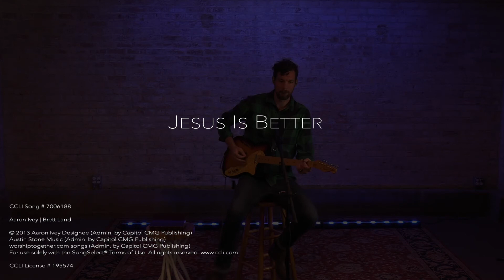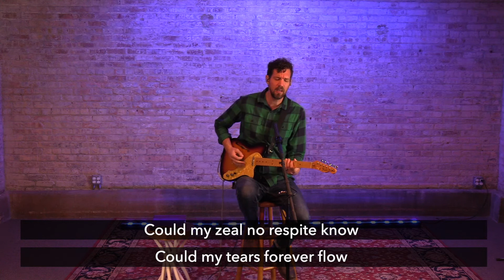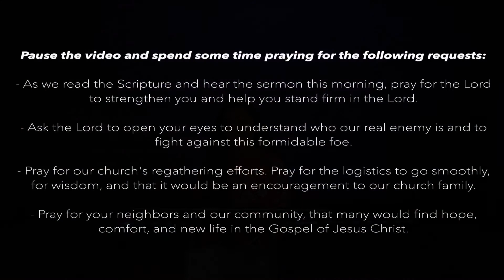EBF Virtual Sunday Gathering April 25, 2021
If you are a "visitor" with us today, please fill out this Connection Card: